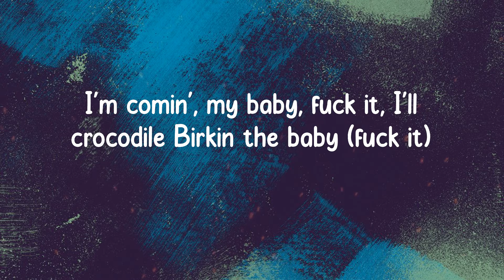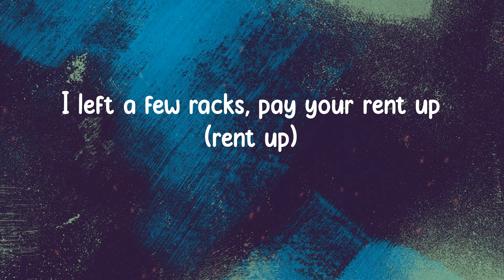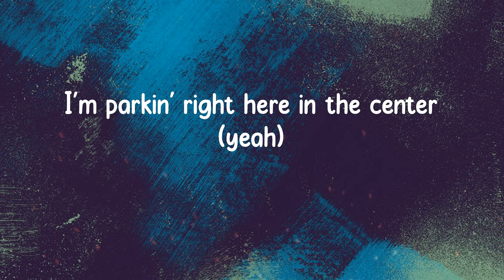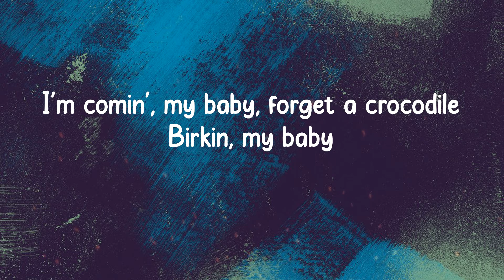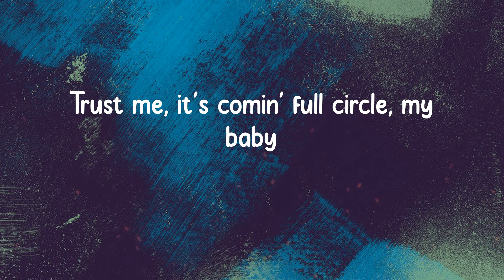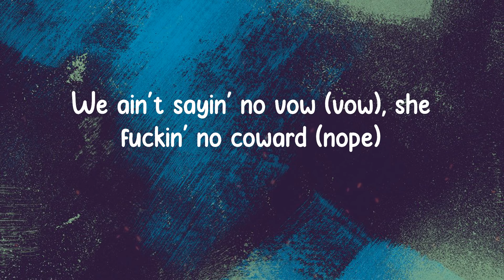Gunna - P power (feat. Drake) (Lyrics)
Gunna - P power (feat. Drake)

P power Lyrics:
She wanna go viral (viral), keep fuckin' for hours (hours)
That pussy got power, that pussy got power
She wet in the shower (wet), that pussy gettin' louder (louder)
We ain't saying no vow (vow), she fuckin' no coward (nope)
I'm dickin' it deep (deep), she wanna get geeked (geek her, uh)
She sniffin' that flour (flour), we geekin' for hours (skeet-skeet)
Get play as a player (we player), that P get devoured (P)
Told my brother, "She ours" (she ours, slatty)
I'm comin', my baby, fuck it, I'll crocodile Birkin the baby (fuck it)
We don't take breaks, she wan' fuck on the daily
Had to stop, get some Percs for this lady
We go CC, make her wanna go crazy
I hit Mercedes inside a Mercedes
Power, that P got you poppin' in places (P)
I'm givin' her the D, I'm the d-boy, baby (I'm giving her the D, I'm the d-boy, baby)
I'm in her gut like a sit-up (sit-up)
I drop the dick off like a dealer (yeah)
I left a few racks, pay your rent up (rent up)
She make that lil' pussy pop like a pimple
I'm parkin' right here in the center (yeah)
I tell her, "Pull up," she gon' mop all the drip up
That's why I upgraded her denture (why?)
In her mouth, in love with your dentals
We ain't sayin' no vow (vow), she fuckin' no coward (nope)
Told my brother, "She ours" (she ours)
I'm comin', my baby, forget a crocodile Birkin, my baby
Show you a link, now you workin', my baby
You fuck on me, it feel personal, baby
Trust me, it's comin' full circle, my baby
The dash in the Benz is virtual, baby
You seein' 3D off a Perky, my baby
Seein' HD off the 2C, my baby
31 gang get spooky, my baby
How can I worry 'bout blockin' with buttons
When niggas is out here and Glockies is bussin'?
How can I not be the topic discussion
When niggas got rich off of droppin' my govy?
How do you even be rockin' with buddy?
The pictures I've seen, I'm like, "Damn, he got lucky"
Take it from him and I leave him with nothin'